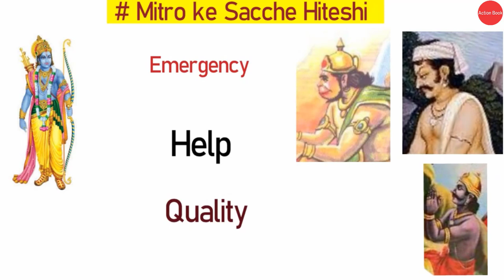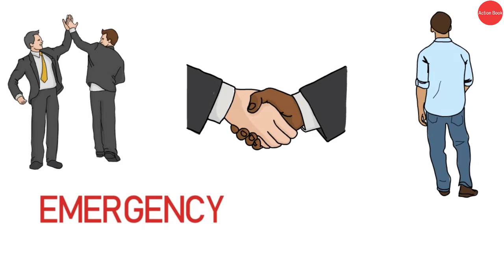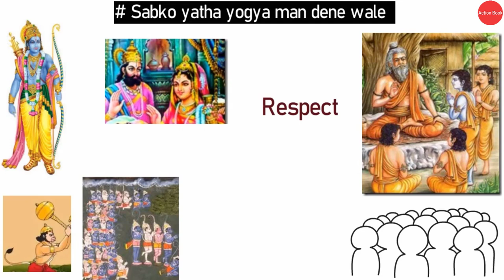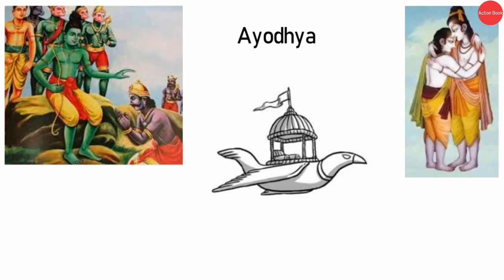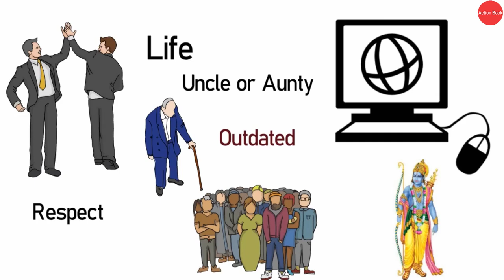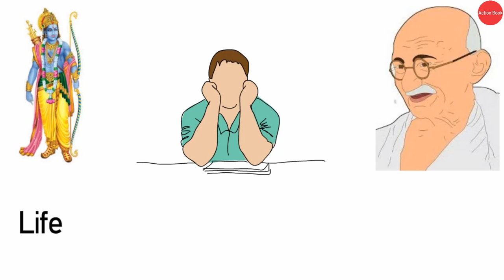Management Guru Bhagwan Shri Ram By-Dr. Sunil Jogi Part 2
Management Guru Bhagwan Shri Ram By- Dr.Sunil Jogi